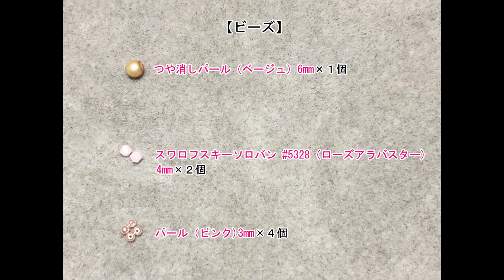ワイヤーでビーズを包み込んだ、2WAY♡イヤーカフ&指輪の作り方【ワイヤーアクセサリー】How to make 2 way wire jewelry for ear cuff and ring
簡単DIY★10分で作れる！イヤーカフ&リングとして使える♡2WAYイヤーアクセサリーの作り方【ワイヤーアクセサリー】How to make 2 way wire jewelry for ear cuff and ring|easy tutorial

アーティスティックワイヤー（ゴールド）22ゲージでビーズを包み込むように巻いて装飾した、イヤーカフ、リング、どちらとしても使えるイヤーアクセサリーです。
ビーズを囲んで巻いていく時、ビーズ同士の間を詰め、ワイヤーは緩みがでないようにきつめに巻いていくのがポイントです。
リングとして着ける場合、サイズはピンキーリング（7～9号）です。

【材料】
★ワイヤー、チェコビーズ以外、クラフトハートトーカイで購入

◎ゴールドワイヤー×ピンクのイヤーカフ&リング
※動画使用分
※リングサイズ：7～9号
◆アーティスティックワイヤー（ゴールド）22ゲージ（0.6mm）
・27cm×１本

◆つや消しパール（ベージュ）6mm×１個

◆スワロフスキー ソロバン No.5328（ローズアラバスター）4mm×２個

◆パール（ピンク）3mm×４個

◎ゴールドワイヤー×クリアのイヤーカフ&リング
・27cm×１本

◆チェコビーズ（クリスタルAB）… デイジービーズ
・6mm×１個
・4mm×２個
・3mm×４個

◎シルバーワイヤー×パールのイヤーカフ&リング
◆BENECREAT ワイヤー（シルバー）22ゲージ（0.6mm）
・27cm×１本

◆ホワイトパール（ユリアパール）
・4mm×１個
・3mm×４個
・2.5mm×４個

◆ニッパー … ツノダ ステンレスニッパー ホビー用工具 SCN-140

◆平ペンチ … ケイバ(KEIBA) プロホビー ラジオペンチ 溝なし HLC-D14

◆クロス、布など
※ワイヤーにかぶせて平ペンチで押さえると傷が付きにくいです

◆メジャー … 私物